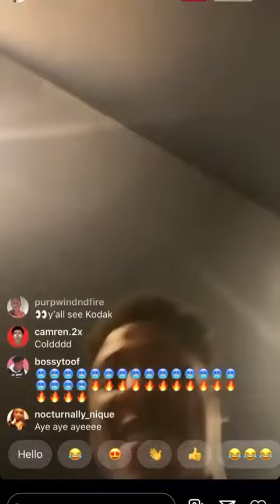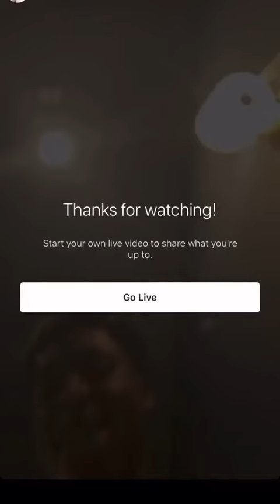Nba Young Boy Preview A New Song|snippe| 🔥or💩